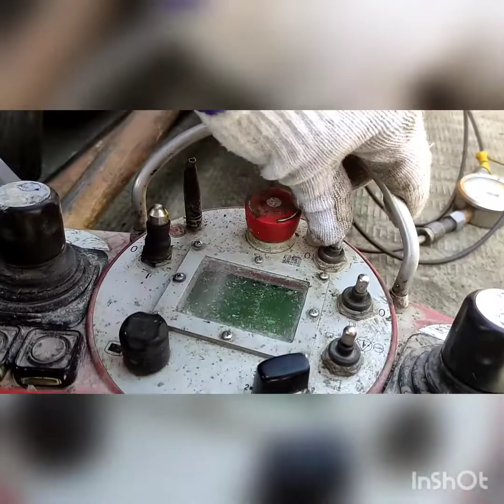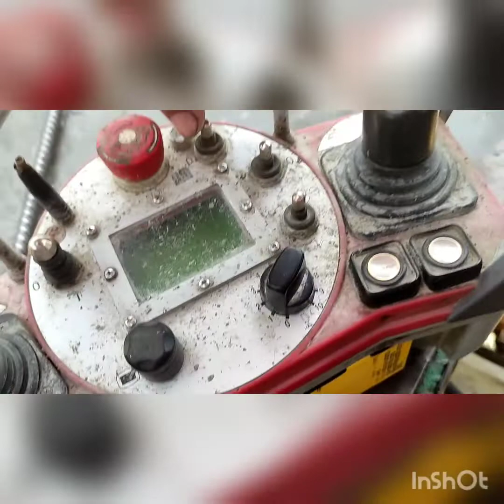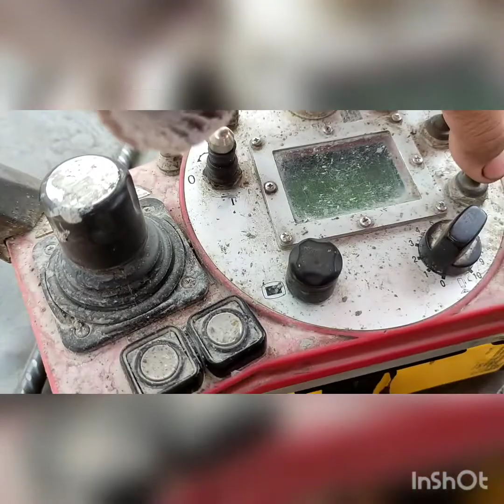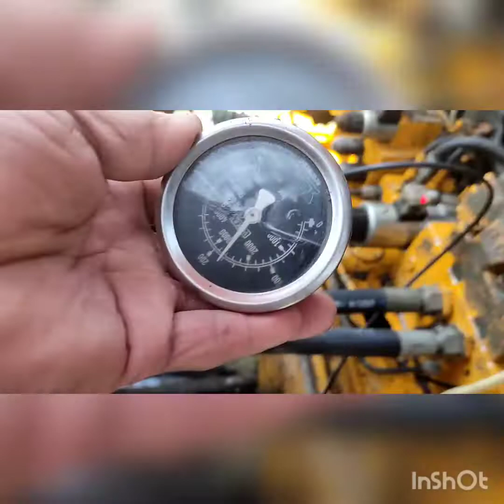putzmeister 49-5 concrete pump..plunger cylinders not working...